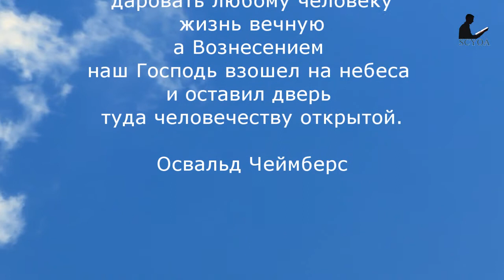Кто открил дверь на небо?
Крест Иисуса -- это дверь, через которую каждный представитель рода человеческого может войти в жизнь Божью, Воскресением Своим Он обрел право даровать любому человеку жизнь вечную, а Вознесением наш Господь взошел на небеса и оставил дверь туда человечеству открытой.
Освальда Чеймберса